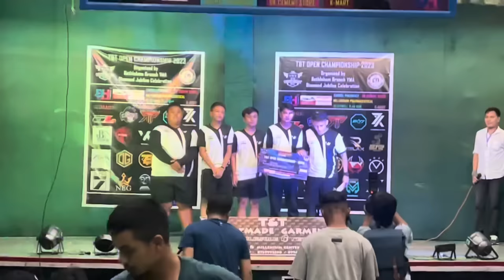T&T Championship Lan Event Vlog💆🏼‍♂️🙏🏼